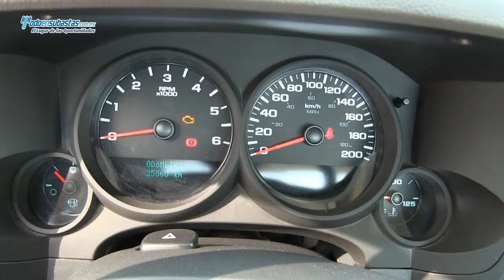Chevrolet / Silverado 1500 / 2011